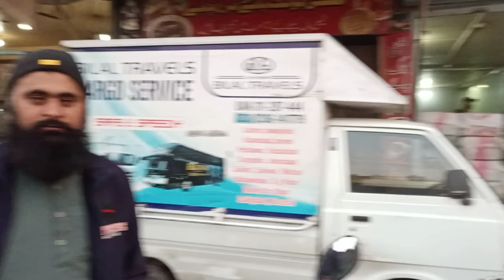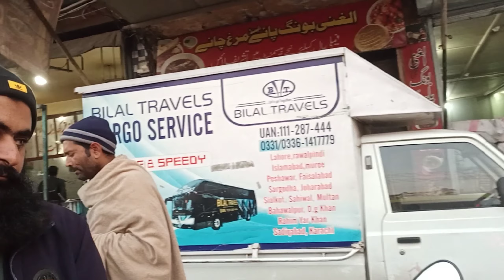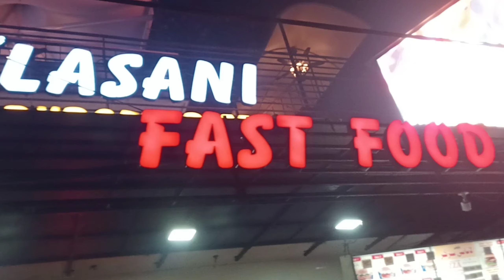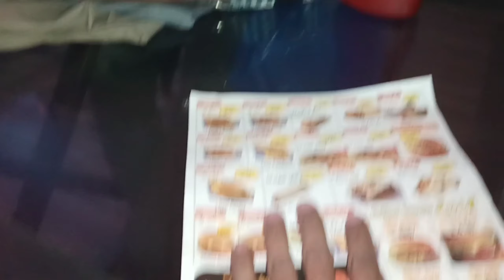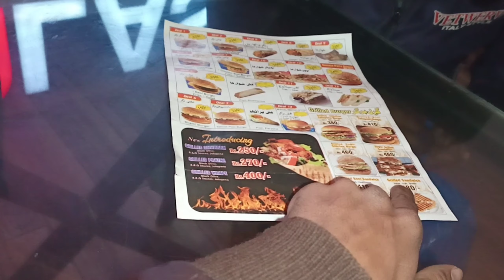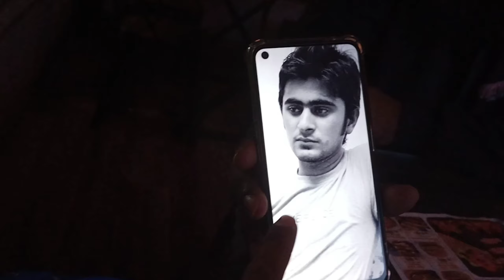Company ki Tarf Sy Shopping & Grill Bargar Umar Bhai ki Tarf Sy | Funkaar Vlogs| Full Sponsor Vlog 😀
Assalamu Alaikum fankar ki public to kaise hain aap ummid karta hun Sab khairiyat se Honge Aaj Ham gaye the shopping karne Aur wo Bhi company ki taraf se. aur wapasi per Humne Bada enjoy Kiya or Umar bhai ko call Kar k Ham khana khane Gaye. or Hamare Sath Ek Ladka funkaari Lagane Aaya aur phr Jab Maine Bil Ka Naam Liya to uske sath funkari Lag Gai to wo sab log  chale gaye aur mera Channel ka naam poocha aur Kahane Lage ki Ham vlog zaror Dekhenge aapka or waha bohat maza Aya. ummid hai aapko bhi bohat maza Aya hoo ga  video Dekh Kar to Jisne abhi tak Hamare channel ko subscribe nahin kiya to subscribe kar len. aur BELL icon 🔔ko Jarur on kar lijiyega Taki Hamare new vlogs sabse pahle aap tak pahunche to comment Karke Jarur bataiyega vlog kaisa laga 😊